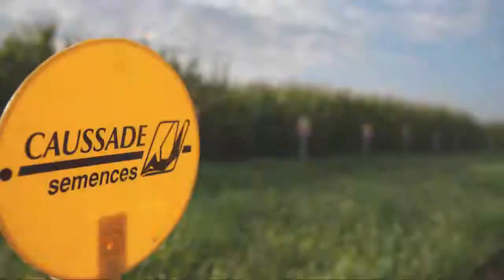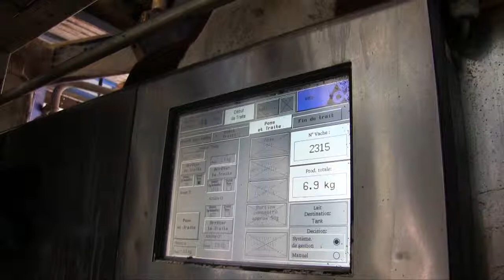Découvrez DUO CS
Amidon rapide, amidon lent : découvrez l'intérêt du DUO CS